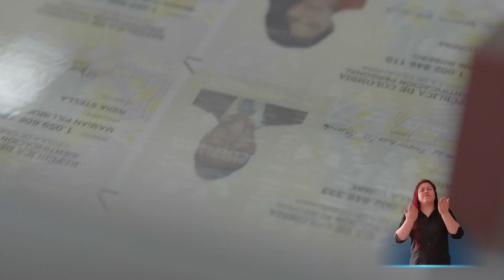La Registraduría y la Cancillería lanzan plan piloto para lograr la identificación en línea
La Registraduría Nacional, junto con la Cancillería, impulsará un plan piloto de interoperabilidad para los trámites de identificación en línea. Por otra parte, se instalarán estaciones integradas de servicios, EIS, en cada uno de los 122 consulados de Colombia, con el fin de agilizar el trámite de la CédulaDigital de los colombianos en el exterior.